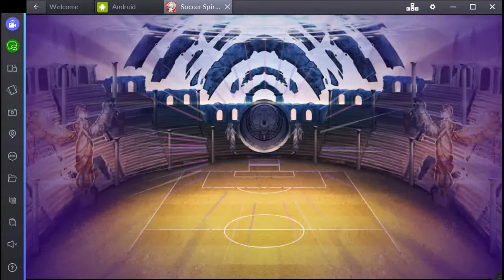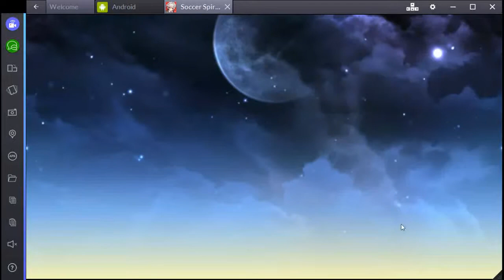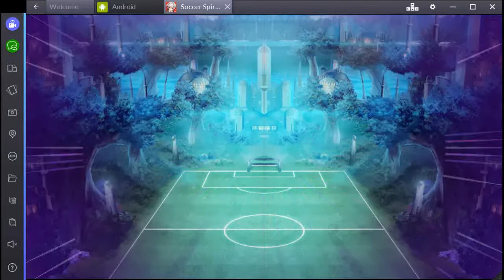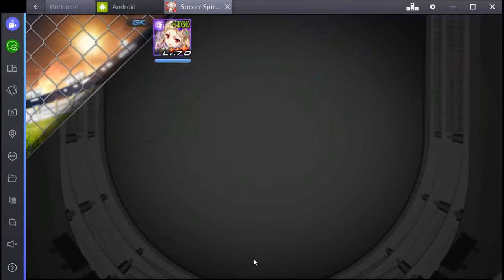Soccer Spirits Galaxy Server PvP - Game #35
PvP Video for SS on the Galaxy Server.

More adventures of Glablliam. Only failed to KO 1 goalie.